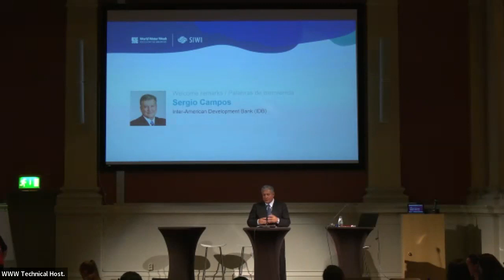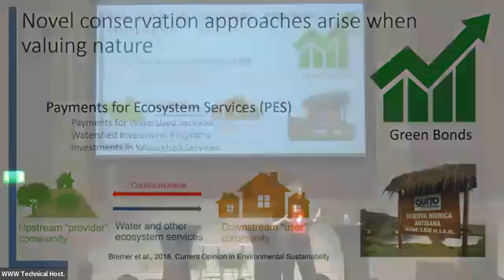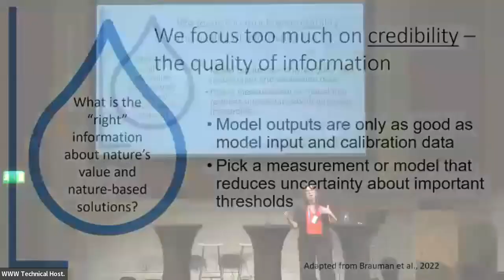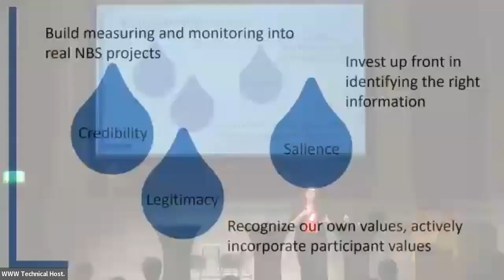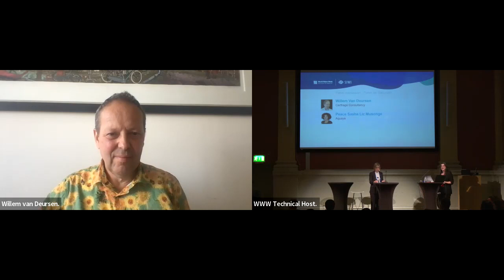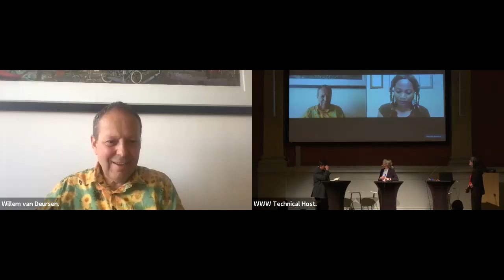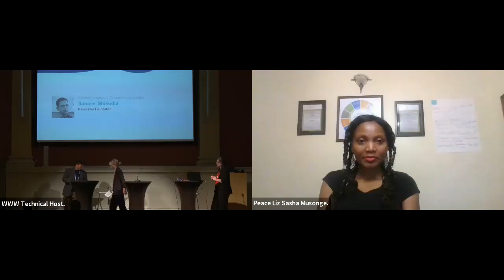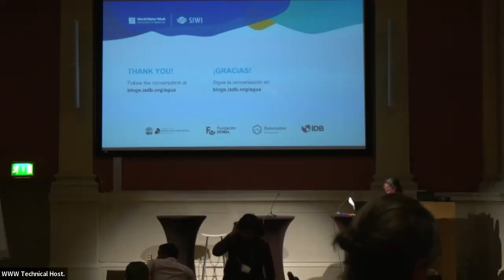Herramientas para valorar los ecosistemas y las soluciones basadas en la naturaleza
SESIÓN 2 DEL SEMINARIO: Herramientas para valorar los ecosistemas y las soluciones basadas en la naturaleza
Explorar las áreas de investigación futura, discutir las soluciones existentes basadas en la naturaleza y su conexión con la infraestructura gris a escala local y global, es la temática del seminario 2 en la WWWeek.

SEMINAR SESSION 2. Tools for valuing ecosystems and nature-based solutions

Exploring areas for future research, discussing existing nature-based solutions and their connection to grey infrastructure at local and global scales, is the theme of seminar 2 at WWWeek.